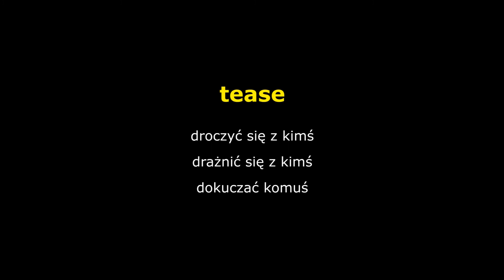PRZESTAŃ MU DOKUCZAĆ! | TYLKO SIĘ Z TOBĄ DROCZĘ | Nauka języka angielskiego poprzez filmy i seriale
Źródła:

Malcolm in the Middle - Water Park (2000)
Tangled (2010)